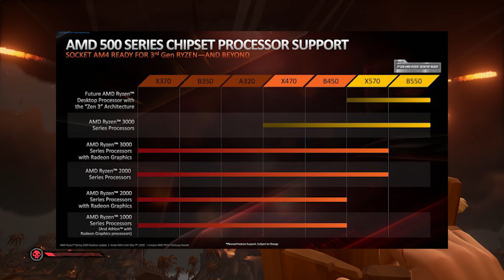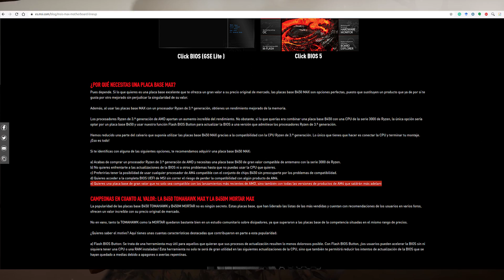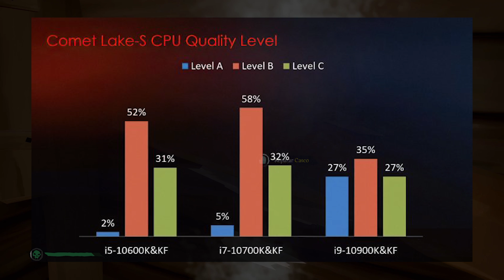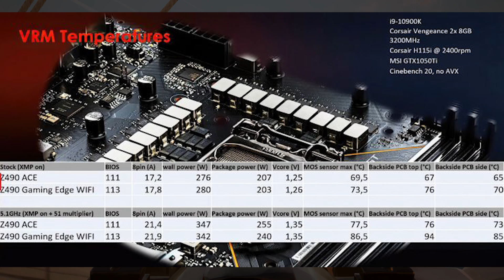AMD se marca un intel, los Ryzen 4000 necesitarán nuevas placas base - Noticias de la semana 130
Componentes del PC:
--Refrigeración CPU: Asetek-645LT
--Ventilador CPU
--Placa base
--Ventilador place base
--Fuente de alimentación
--SSD M2
--SSD Sata

Periféricos:
--Monitor principal
--Tarjeta de sonido